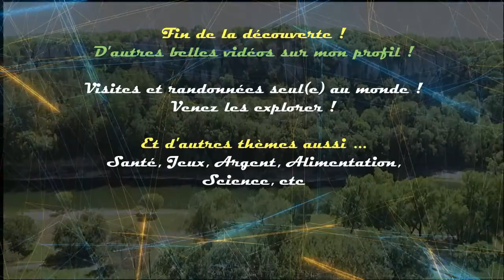Résurgence de la Font Vive [HD], Ardèche Sud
Merciiiiii !